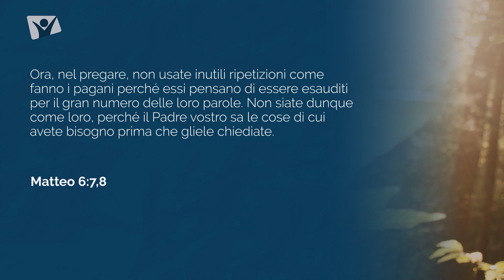Venerdi 1 ottobre 2021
Matteo 6:7,8 - Ora, nel pregare, non usate inutili ripetizioni come fanno i pagani perché essi pensano di essere esauditi per il gran numero delle loro parole. Non siate dunque come loro, perché il Padre vostro sa le cose di cui avete bisogno prima che gliele chiediate.

Meditazione giornaliera Apri la porta del tuo cuore, autori vari, con Simona Esposito